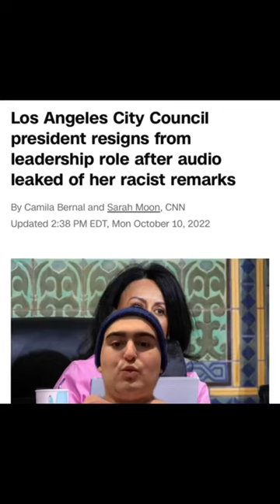Martinez said of Councilmember Mike Bonin’s child, “Bonin thinks he’s f**king Black...” and more